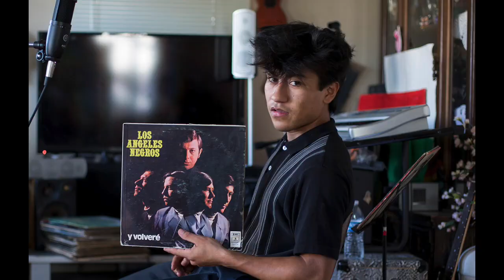Top Tunes of 2021!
Let’s give 2021 a big Dating Game kiss goodbye as I countdown my top 10 favorite songs of the year!